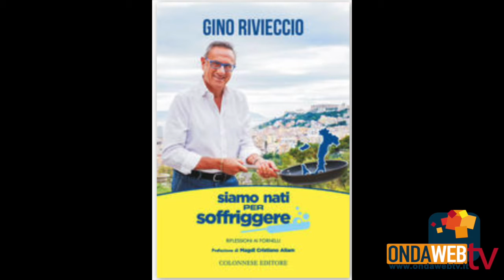Audionews di Ondawebtv. 20 ottobre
Le audionews di Ondawebtv 👩‍💻lenotizieinpositivo 20 ottobre🗓
👉Giornata Mondiale dell'Osteoporosi. La prevenzione
👉Arte. Assunta Saulle al Maschio Angioino dal 26 ottobre
👉MitreoFilmFestival 2020 fino al 31 ottobre a Santa Maria Capua Vetere
👉Libri in redazione. Gino Rivieccio e "Siamo fatti per soffriggere"
👉Omniartecaserta. Lo stage di danza di Oliviero Bifulco
Buon ascolto!